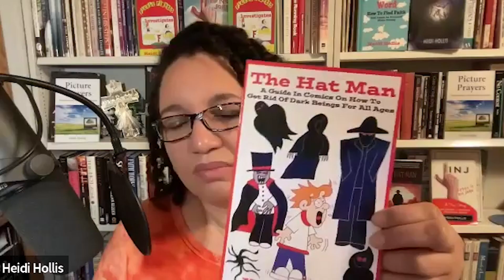Heidi Hollis Battles the Hat Man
We welcome Heidi Hollis to the show this week. Heidi is an author, podcast host with Coast to Coast AM, cartoonist and the person who coined the terms Hat Man®️ and Shadow People®️. We have referenced Heidi and her work many times on previous episodes, and we had the great pleasure of sitting down with her and hearing about the secret war happening around us. We covered Hat man®️, Shadow people®️, aliens, Jesus encounters and much more. Join us as we directly hear from Heidi about what’s really going on and what’s to come.
Heidi Hollis - Shadow People, Paranormal, Hat Man